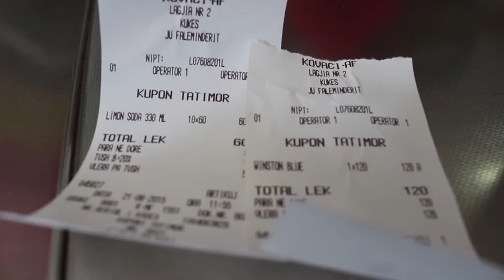A1 Report - Manjani: Aksioni për të luftuar informalitetin të kishte nisur më parë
“Aksioni i qeverisë për të luftuar informalitetin në biznes është paksa i vonuar”. Ky është qëndrimi i nënkryetarit të LSI-së, Ylli Manjani. Sipas tij reformat e mëdha s’mund të kenë një datë të caktuar për t’u përmbyllur por e rëndësishme është të realizohen sa më shpejt. Ai kërkon që qeveria të fokusohet për të ngritur një ekonomi të qëndrueshme, pra duke e rikonstruktuar atë përmes reformave.

“Kjo punë duhet të kishte fillua me kohë, absolutisht po por edhe tani nuk është vonë me idenë që më shumë se sa të mbushet një po themi në "grop financiare" e cila nuk është kaq tragjike sa bëhet por sidoqoftë është, është mbi të gjitha krijimi i një kulture publike për pagimin e taksave. Ky është një mesazh i cili duhet të jetë i qartë, i prerë, i panegociueshëm. Kemi reformën e shtetit që është themelore që është reforma me drejtësi. Në radhë të parë ne duhet të mendojmë sinqerisht që të strukturojmë ose të rikonstrukturojmë ekonominë shqiptare sepse jam përkrahës i pikëpamjes që një ekonomi e shëndosh duhet të ketë një shtet të shëndoshë, një shoqëri të shëndoshë. Këto dy reforma janë reforma që nuk duhet të kenë një datë mendoj unë, nuk fillon sot dhe nuk mbarojnë sot. Ata duhet të fillojnë sa më parë që të mbarojnë sa më parë.”- u shpreh Manjani.

Manjani ka komentuar edhe apelin e kryebashkiakut veliaj për uljen e cmimeve të apartamenteve stok, në të kundërt do të taskohen për to. Sipas tij, nuk është as bashkia as qeveria që vendos për cmimet.

“Çmimet nuk i vendos as bashkia, as qeveria por qeveritë dhe bashkitë ndikojnë, por jo se vendosin çmimin. Ashtu siç nga ana tjetër, ana tjetër e medaljes është që dhe një farë mbrojtje për konsumatorin i cili lihet thjesht në mëshirë të tregut, duhet dhënë por që problemi i të pastrehëve nuk besoj që zgjidhet dhe besoj se Z.Veliaj e ka të qartë këtë që nuk besoj se zgjidhet me çmimet e ulura apo të ngritura të tregut të ndërtimit, pastaj a taksohen a nuk taksohen këta janë instrumenta të cilat shihen me kujdes edhe bëhen. Janë analiza në hesape, janë punë letrash dhe punë lapsi. Duhet patjetër të gjejmë një gjuhë bashkëpunimi me komunitetin e biznesit dhe me shtresa në nevojë.”- u shpreh Manjani.

Manjani ka paralajmëruar po ashtu rishikim të mënyrës së faturimit te energjisë elektrike si dhe çmimin për bizneset, me qëllim shëndoshjen e këtij sektori.